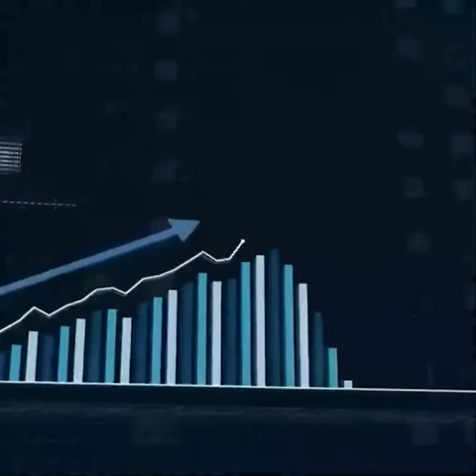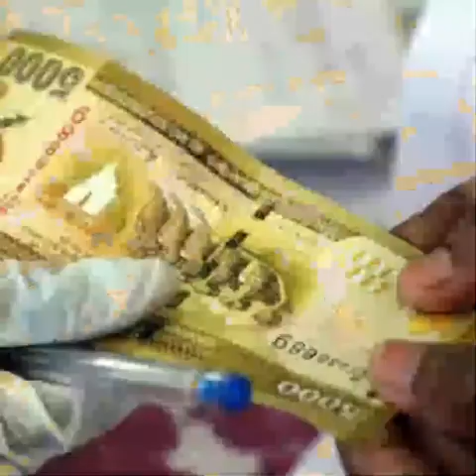සුබ ගමන් ගෝඨා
//ගෝඨා උඹ නම් පිස්සෙක්..

ලෝක වසංගතයක් ඇවිත් මිනිස්සු.පාරවල් ගානේ මැරෙන කොට.ආර්ථිකය ගැන හිතන්නැතුව.මිනිස්සු බේරගන්න අවුරුදු දෙකක් රට වහගත්තා..

කෝමහරි ලෝකයේ අනිත් රටවල් එක්ක තරඟ කරලා.කොහොමහරි බෙහෙත් ටික ගෙනත් ගැහුවා..
මිනිස්සුට  ජීවිතය අරන් දුන්නා..

රටක් අවුරුදු දෙකක් වහල තිබුනහම.ඒකෙ ආර්ථික අර්බුදයක් එනවා කියලා දැක්ක අනිත්‍ උන්.මිනිස්සු මරන්න පාරවල් ගානේ උද්ඝෝෂණය ලෑස්ති කරා..හැබැයි ඔවුන් අද වීරයෝ වෙලා.උඹ රටටම පිස්සෙක් වෙලා..

නිරෝධායන වෙන ඕනම කෙනෙකුට  රුපියල් දහදාහක බඩුමල්ලක් දුන්නා.ඇත්තෙන්ම ඔබ ගොබ්බයෙක්.

රාජ්‍ය සේවකයන් නොවන ලංකාවේ අනිකුත් පවුල් සියල්ලටම.රුපියල් 20000ක දීමනාවක් දුන්නා..ගොබ්බයා..

රටේ ඉන්න හැමෝම වගේ   මෙහෙ තිබ්බ  ගුවන් යානා  යවලා ගෙන්න ගත්තා.උඹ තරම් මී හරකෙක්..

උපරිම ප්‍රජාතන්ත්‍රවාදයක් මිනිසුන් ට  දුන්නා උඹ නම් මහා පිස්සෙක්.

රට පුරහම අඩු ආදායම්ලාභී මිනිස්සු  පනස්දාහකට ගෙවල් හදලා දුන්නා  උඹ මහා පිස්සෙක්.

නිපුණතාවයක් නැති අඩු ආදායම් ලාභී 37000 ට රැකියා දුන්නා.ඇත්තෙන්ම ඔබ මහා මී හරකෙක් .

අන්තිමේට රුපියල් 5000ක දීමනාවක් දුන්නා රාජ්‍ය සේවකයන්ට.පිස්සා..

මිනිස්සු ගෙවල් වල තියලා නිරෝධායනය කරලා.රණවිරුවෝ දාලා මිනිසුන් වන නිරෝධායන මධ්‍යස්ථාන වලට ගෙනල්ලා.අතුරුපස ඉඳන් ප්‍රතිශක්තිය හදපු උඹ.අද මිනී මරුවෙක් වෙලා.

මොන වසන්ගතය අස්සෙ වුවත්.අවුරුදු දෙකක් රාජ්‍ය සේවය කප්පාදු නොකර.සත පහක වැටුප අඩුනොකර උඹ ගෙව්වා

ජනාධිපති මන්දිර පාවිච්චි කරන්න නැතුව කෝටි ගාණක් සල්ලි ඉතිරි කරලා.වාහන එහෙම පාවිච්චි කරන්න.නැතුව උඹ මිනිස්සුන්ට දුන්නා.උඹ නම් මහා පිස්සෙක්..
උපාධිධාරීන් වැඩිම පිරිසකට රස්සා දුන්නා.ඇත්තෙන්ම වසංගතයක් අස්සෙ උඹ පිස්සෙක්.
අවුරුදු 24 ක  ගුරු වැටුප්  ගැටලුව විසදවුවා  උබ  පිස්සෙක්..// කෙලෙහි ගුණයක් නැති ජාතියකට කොච්චර කලත් ඔච්චර තමයි
(උපුටාගැනීමක්)